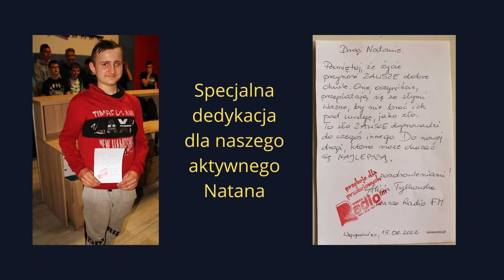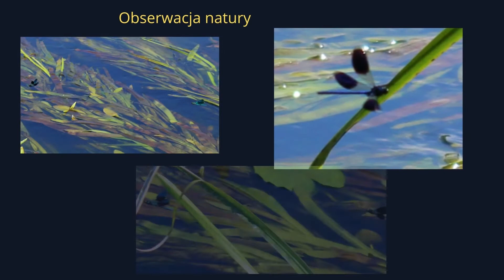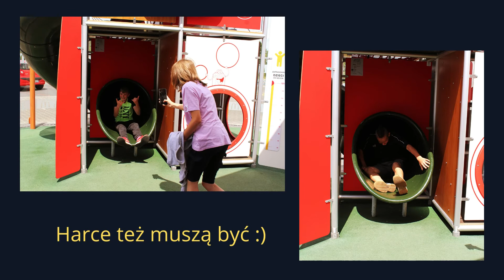23 czerwca 2022